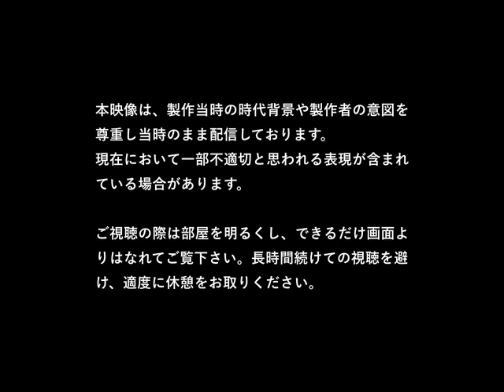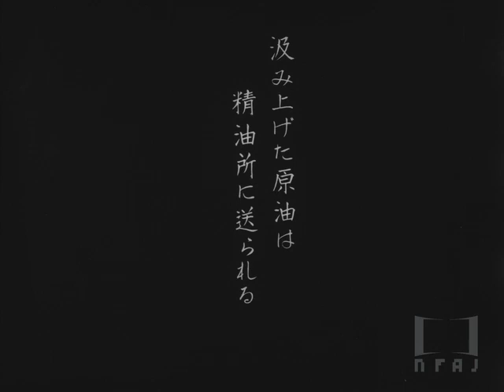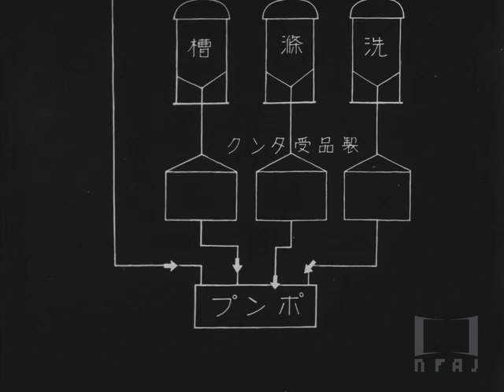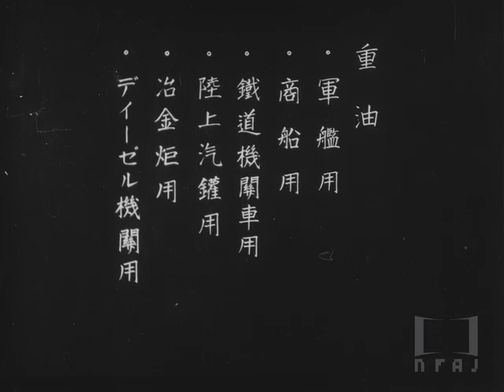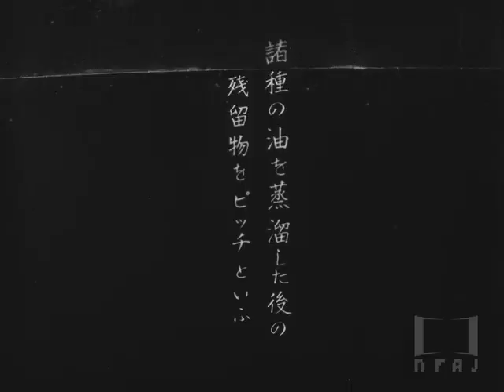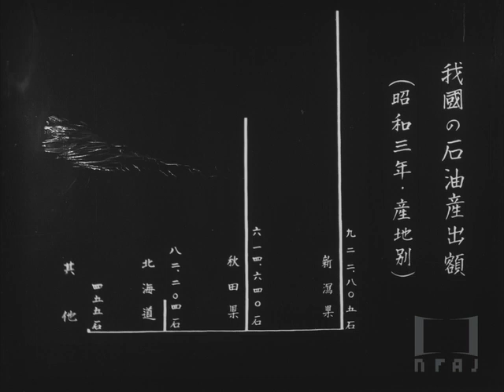【全篇】『石油』1929年｜「フィルムは記録する」より ‘Film IS a Document: NFAJ Historic Film Portal’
『石油』（セキユ、1929年）
作品仕様＝20分、白黒、サイレント
採油、精製、製品製造から配送までの工程を紹介するとともに、揮発油、機械油、重油、蒸留時の残滓（ピッチ）によるアスファルト製造など、石油の種類と用途を説明しながら、諸産業における重要な動力源として、また震災復興における都市のインフラ整備にとっても欠かせない石油の意義を伝えている。

「フィルムは記録する ―国立映画アーカイブ歴史映像ポータル―」では、日露戦争の記録、文部省が推進した科学やスポーツ、観光などを扱う教育映画、行政や企業による産業や地方振興のPR映画、皇室行事や軍事演習の記録など、題材も撮影場所も多彩な87作品を、初回分として一挙公開しています。今後も随時公開作品を増やしていく予定です。ぜひサイトをお訪ねください。

Sekiyu (1929)
Produced by the Ministry of Education.
20 minutes, b/w, silent.

The first edition of this site presents 87 titles featuring a variety of topics and shooting locations. The selection includes documentaries of the Russo-Japanese War, educational films focusing on science, sports and tourism produced by the Ministry of Education, industrial and regional promotional films produced by local governments and corporations, and rich footage of imperial events and military exercises. NFAJ plans to keep adding new titles to the site regularly.